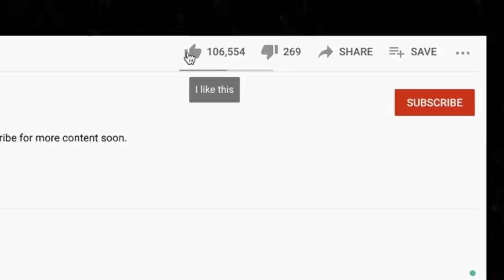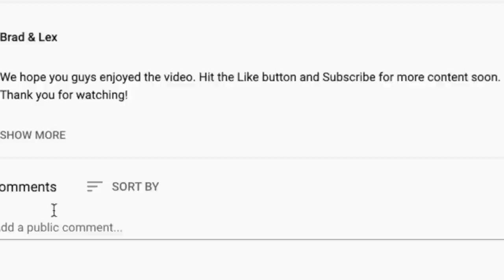HER VOICE!!! 🎵 No Doubt - Just a Girl REACTION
Thanks for checking out our No Doubt reaction. Just a Girl is a different sound than we expected from Gwen Stefani!

BTC address: bc1qnk9au02dt90pafnl2tzcq8r4jj67n0h5g82fgj
ETH address: 0x5693df730D342E11DcABbE0BCeE801A5910725d1
XRP address: r4wVQdYAcN3bov8oERmBWgcUHSszDv3HDS

🍼 OUR BABY REGISTRY ⬇